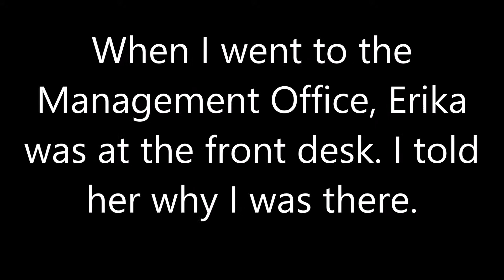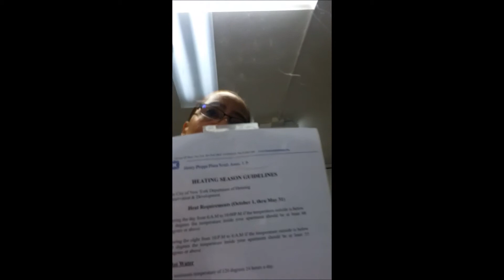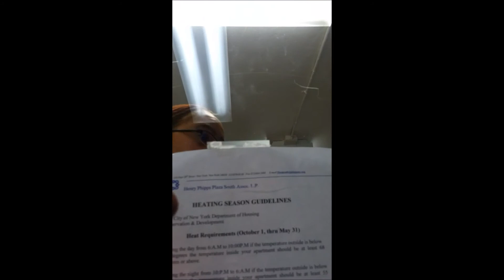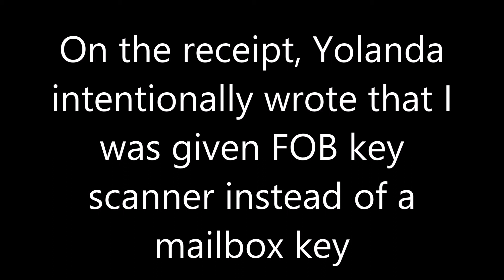Adam Weinstein/Phipps Houses Group Blocks Lease Signing and Mail Access